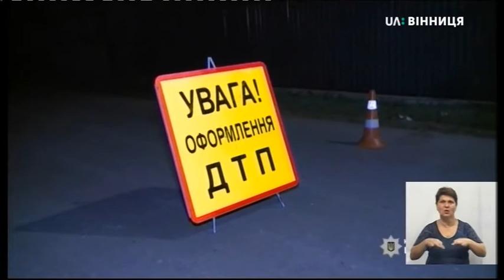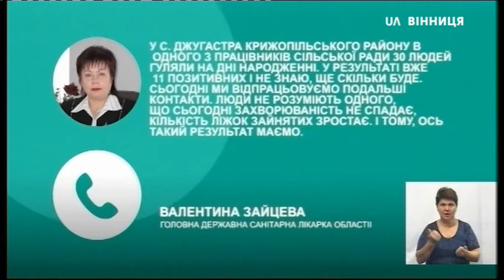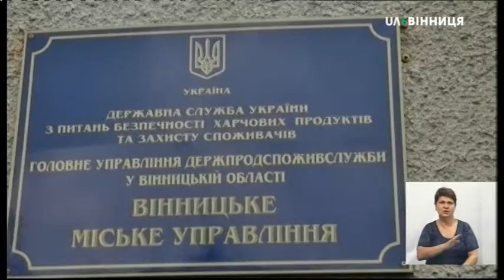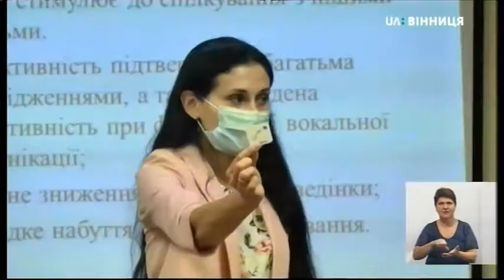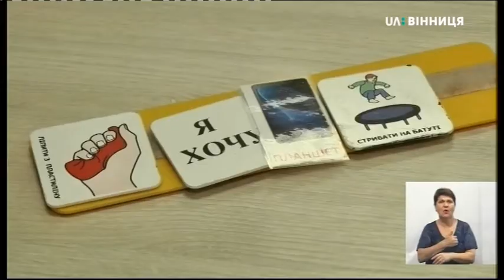17.06.2020. Новини. 19:00